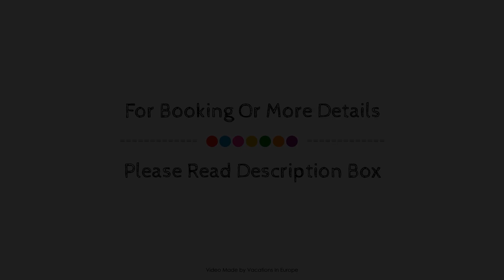Deichhotel Grube, Wurster Nordseekuste, Germany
About Property:
Set in a prime location of Dorum, Deichhotel Grube puts everything the city has to offer just outside your doorstep. Featuring a complete list of amenities, guests will find their stay at the property a comfortable one. Free Wi-Fi in all rooms, facilities for disabled guests, car park, newspapers, laundry service are there for guest's enjoyment. Heating, balcony/terrace, alarm clock, television, television LCD/plasma screen can be found in selected guestrooms. The hotel offers various recreational opportunities. Deichhotel Grube is an excellent choice from which to explore Dorum or to simply relax and rejuvenate.
Searching For
1. Deichhotel Grube - Wurster Nordseekuste
2. Deichhotel Grube - Wurster Nordseekuste Virtual Tour
3. Deichhotel Grube - Wurster Nordseekuste Rooms
4. Deichhotel Grube - Wurster Nordseekuste Amenities
5. Deichhotel Grube - Wurster Nordseekuste Videos
6. Deichhotel Grube - Wurster Nordseekuste Offers
7. Deichhotel Grube - Wurster Nordseekuste Deals
Audio Credit:
Track Title: Blank Slate
Artist: VYEN